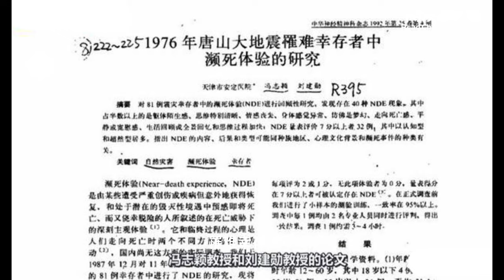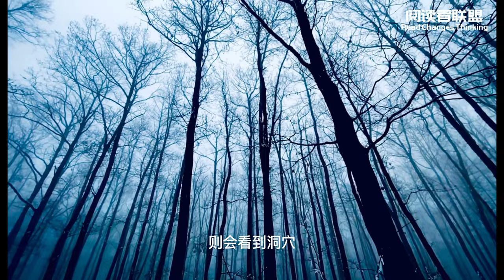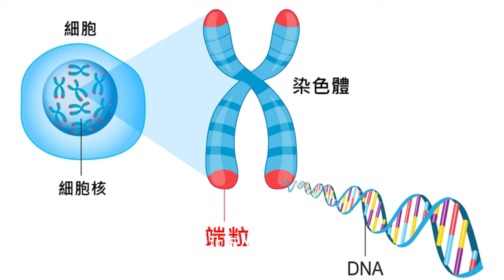西藏度亡经参悟生死之道 西藏生死书 密宗中阴得度法 心理学 潜意识 死后世界 濒死体验 生死轮回 49天 死亡的秘密 长寿的密码 人类神识 从死亡到投胎的详细过程